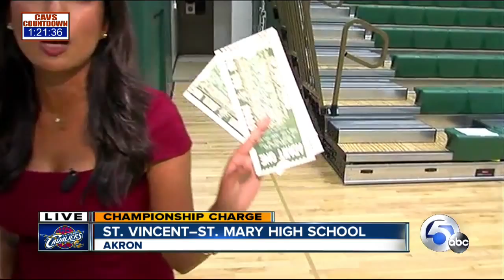STVM watch party - Homa pregame live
Cavaliers Pregame Special